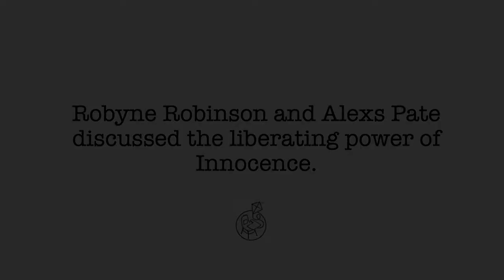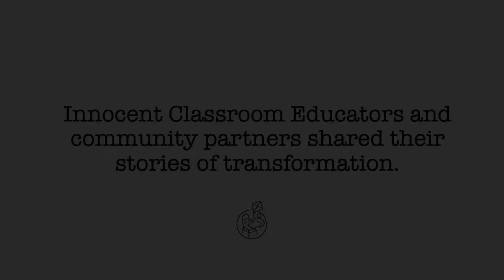Innocence and Education: A Conversation with Alexs Pate and Robyne Robinson